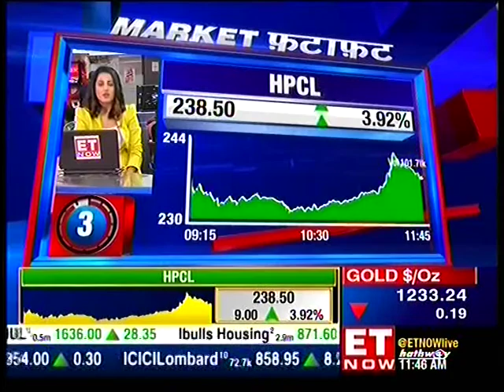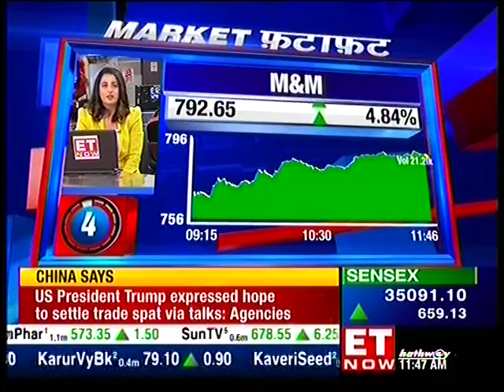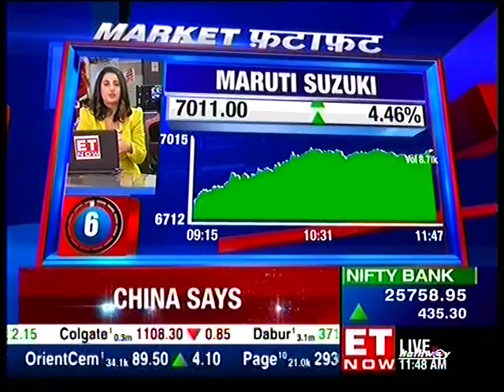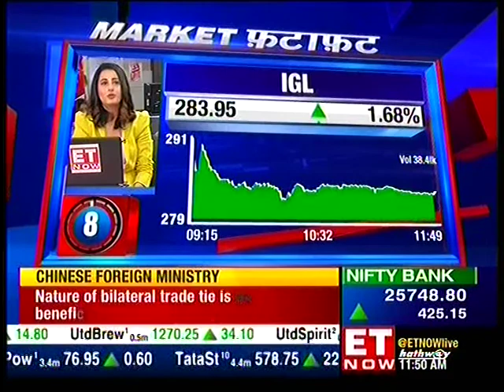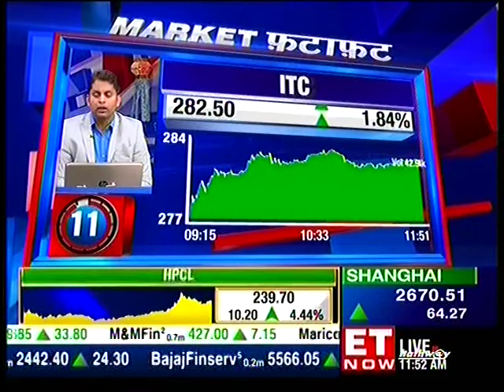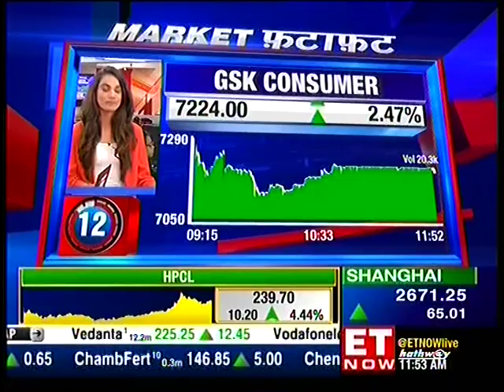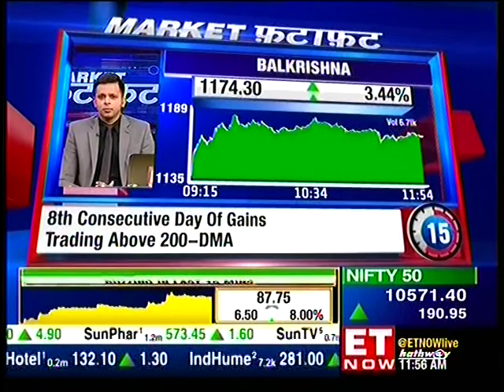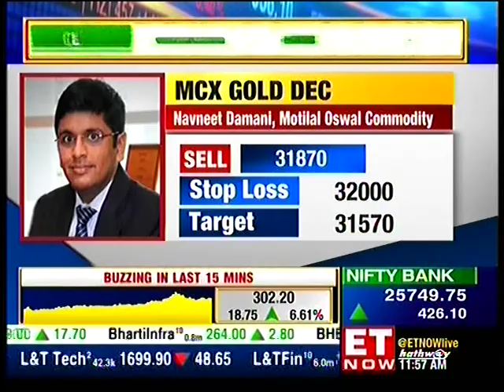Ms Swati Hotkar, Sr Technical Analyst of Nirmal Bang Securities with ET Now on Market Fatafat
Swati Hotkar Sr Technical Analyst at Nirmal Bang Securities shares her Technical views in FnO market.